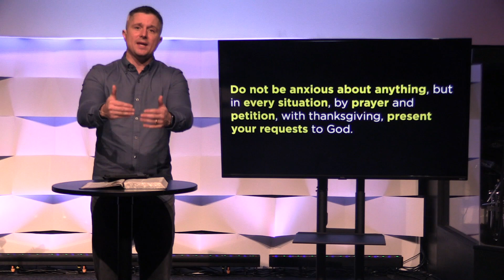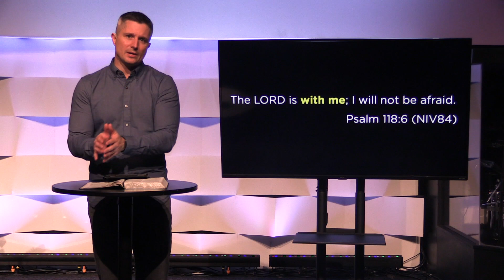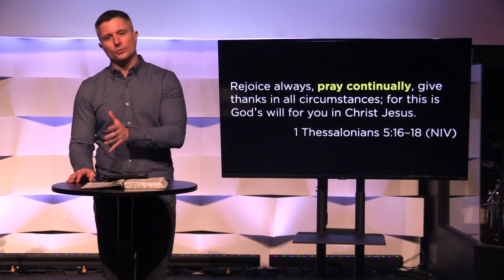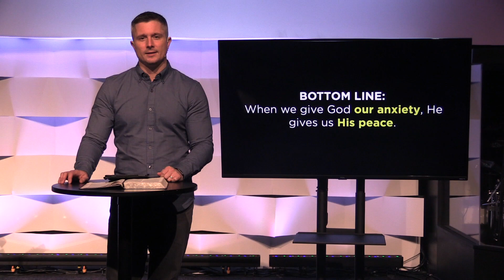Anxious for Nothing - Week 2 - Prayer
When we give God our anxiety, He gives us His peace.